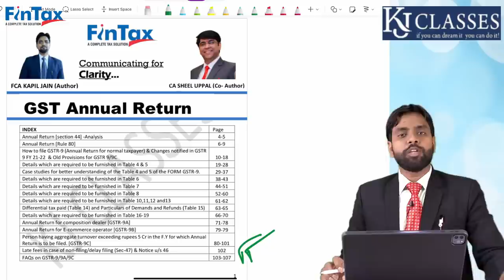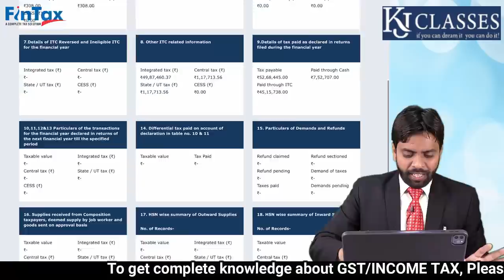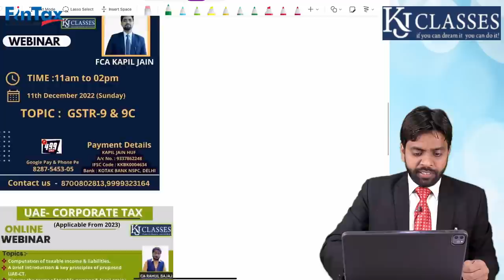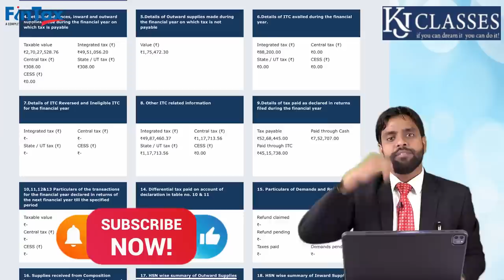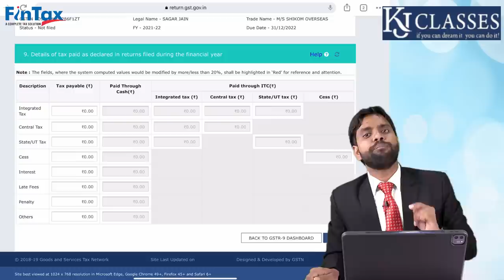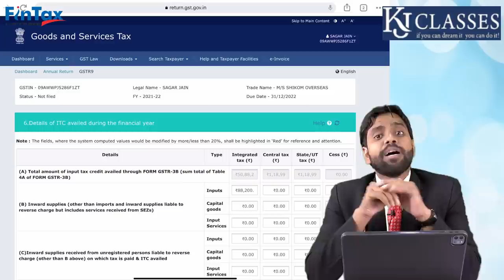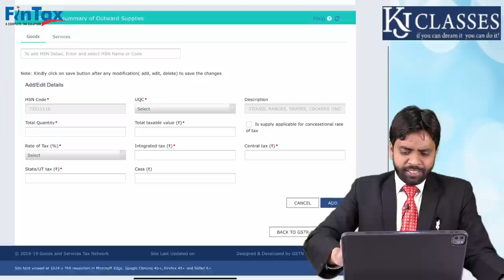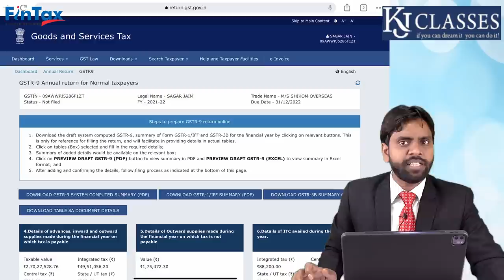F.Y. 2021-22 की GSTR-9/9C कैसे भरे ! पूरी जानकारी || CA KAPIL JAIN